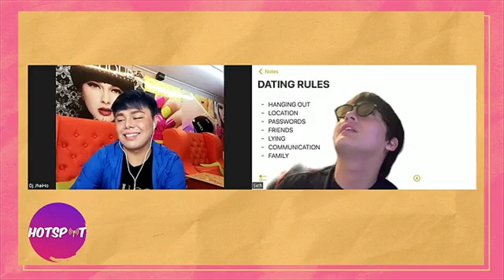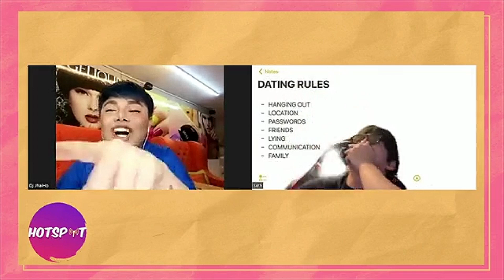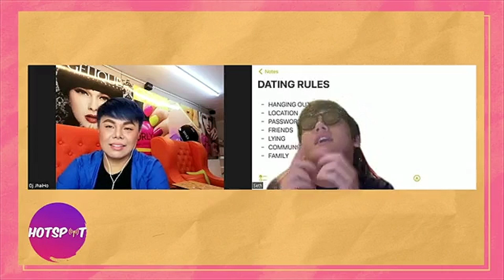EXCLUSIVE INTERVIEW with Seth Fedelin | Hotspot 2022 Episode 2041